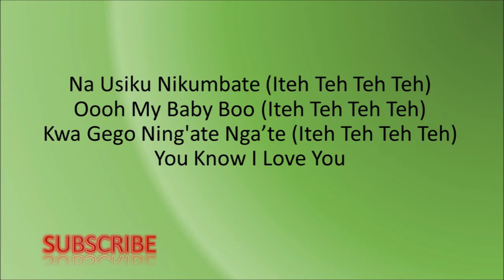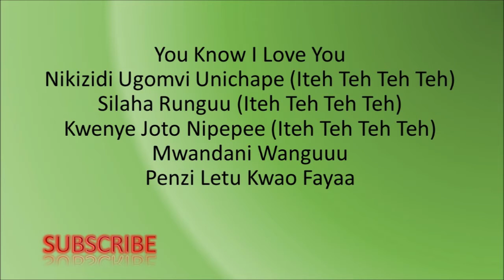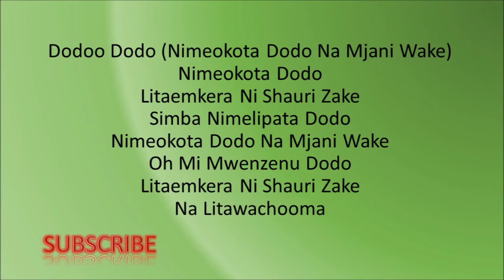Zuchu Ft Diamond Platnumz Lyrics Video